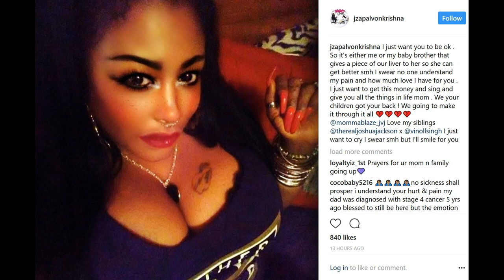Jhonni Blaze or her brother will have to give fine mother a piece of their liver! LHHNY 5!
Jhonni Blaze or her brother will have to give fine mother a piece of their liver! Love and Hip Hop New York Season 5 singer loves her mommy!